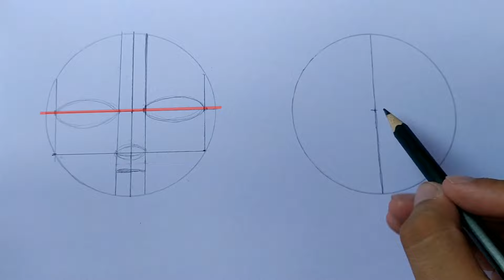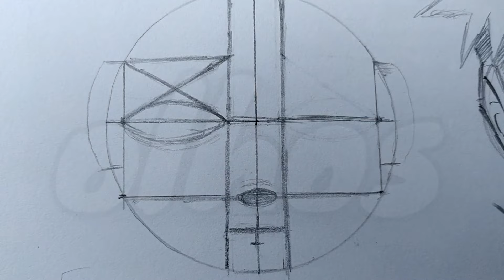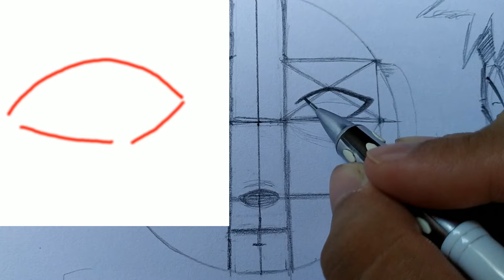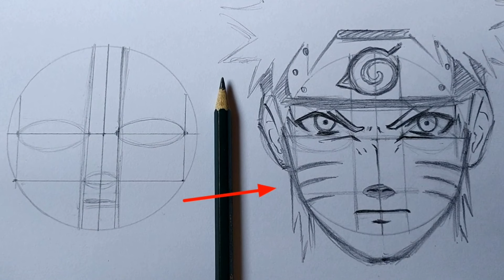O SEGREDO do meu ESBOÇO! - Como fazer o esboço do rosto de personagens de Naruto (passo a passo)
🚨 ATENÇÃO 🚨
QUER APRENDER A DESENHAR ASSIM COMO EU? ENTÃO CLICA NESSE LINK E SE LIGA NO CURSO DESENHANDO ANIMES 🤯